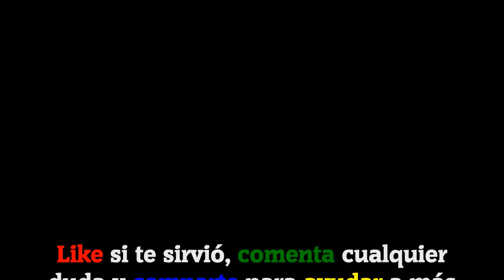Happy Glass | All Levels 651-660 (Solution 3 Stars ★★★)